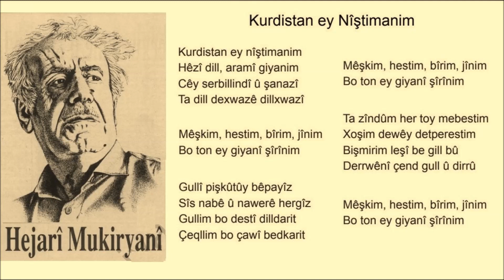Hejar Mukriyanî - Koma Berxwedan - Kurdistan